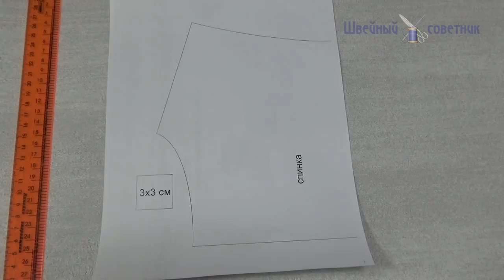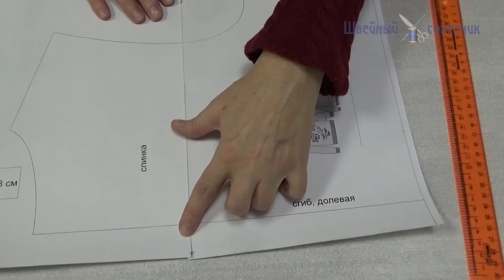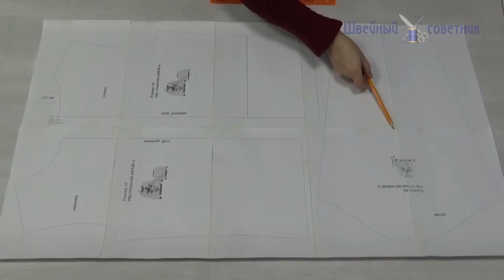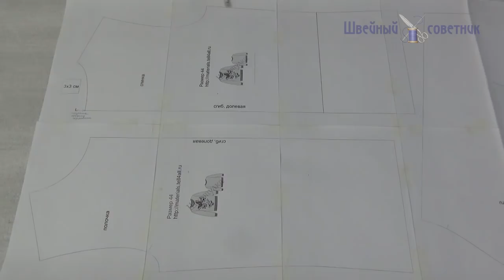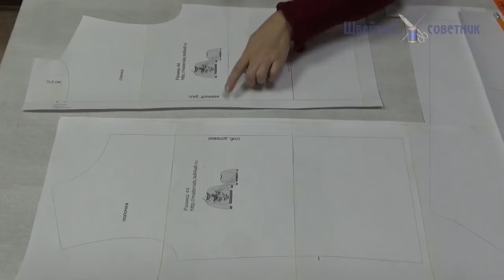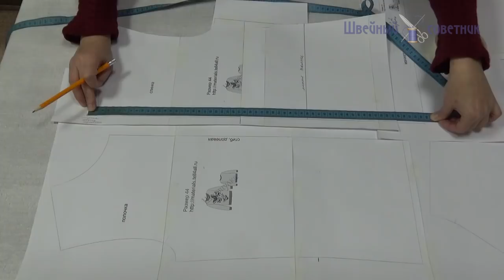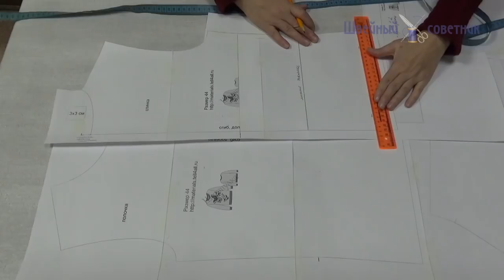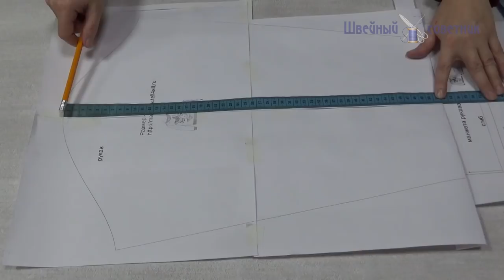Свитшот. Часть 1 - работа с выкройкой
Здесь можно приобрести мастер-класс "Шьем бомбер с идеальной изнанкой"

В этом видео вы узнаете как установить правильный масштаб выкройки и скачать её.
Мы покажем, какие мерки нужно снять, чтобы проверить готовую выкройку и подогнать ее по своим размерам
Смоделируете интересные и необычные карманы в шве.
☀️Тайм-код☀️
Кликните на время и вы перейдете на нужный вам раздел видео.
1:05 как распечатать и склеить выкройку
3:51 снятие мерок
5:07 корректировка выкройки
11:30 моделирование(изменение выкройки)

Свитшот - разновидность свитера, чья особенность заключается в крое: свободный крой, отсутствие застёжки, рукава реглан или втачные, круглый вырез горловины, с карманами или без.
 Он напоминает толстовку. Шьётся из разных материалов, чаще всего из трикотажа. Свитшот - это одежда на каждый день.Благодаря своему удобству, свитшот постепенно перешел из спорта в повседневную жизнь. Он хорошо сочетается  с юбками, джинсами, леггинсами, бриджами, шортами.
Свитшот стал любимой одеждой людей разного возраста. Шить свитшот по готовой выкройке - доступно даже новичку.
Если вы хотите сделать вашу модель свитшота более интересной и функциональной - добавьте к ней карманы